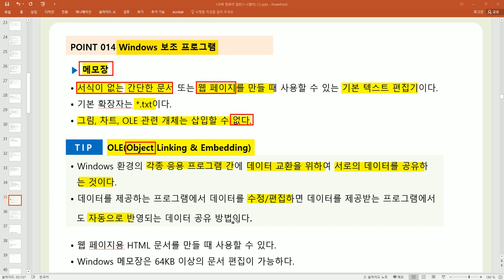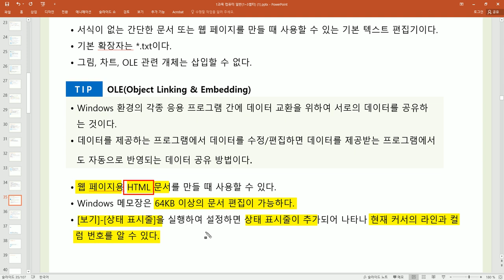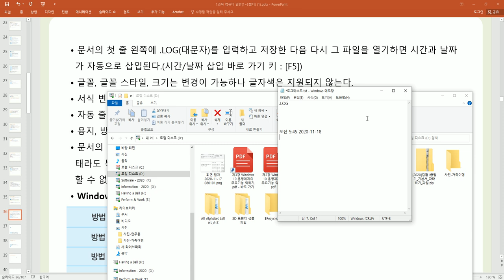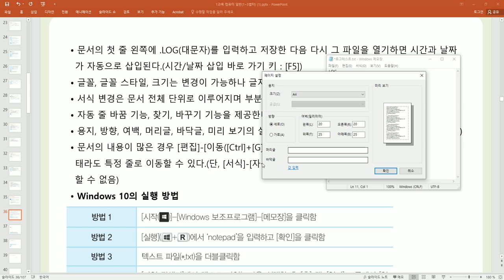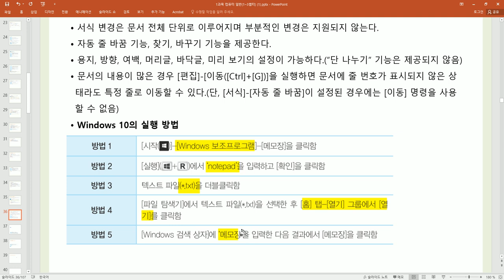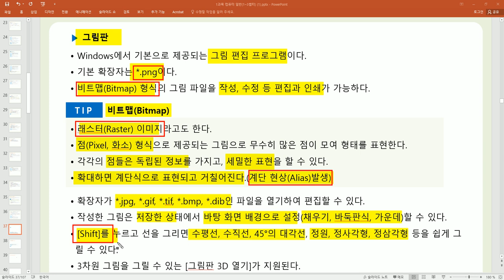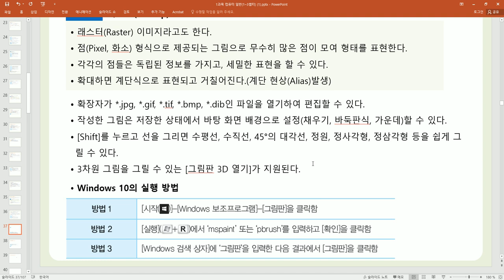[컴활1·2급필기] POINT 014 Windows 보조 프로그램